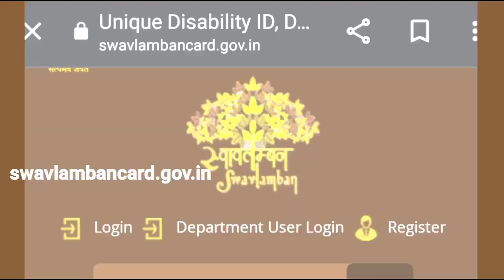Important Announcement UDID CAMPS IN LEH & KARGIL.